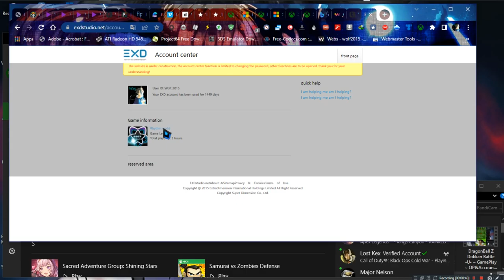Rhythm World •U• ~ GamePlay ~ OP&OverView ~ W10 App ~ 1080pᴴᴰ ~ 2022 ~ W10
Made With: BandiCam Licensed [EXD Account Required]
Year Made: 2022 120fps [App Works Under EUR / Other Windows Not USA]
1080pᴴᴰ (With Fabulous & Outstanding 7.1 Audio For All W10 App Games)